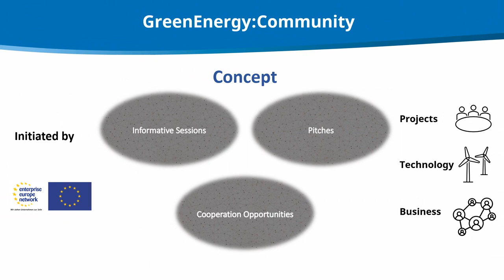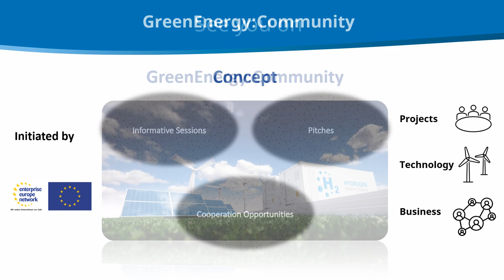Trailer | GreenEnergy:Community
The GreenEnergy: Community offers you the possibility to benefit from 1:1 networking and informative sessions paired with company and/or project pitches will be followed by B2B sessions.

These focus on three main topics:
Projects4GreenEnergy: Find / offer project partnerships for R&D and other projects
Technology4GreenEnergy: Find/offer technology innovations, transfer
Business4GreenEnergy: Find / offer distribution / supply / manufacturing opportunities

GreenEnergy:Community will be open for interested parties until 12/2024.

Organiser of the Community is the Enterprise Europe Network.
The Network is funded by the European Commission and managed by the Executive Agency for Small & Medium- sized Enterprises (EASME).